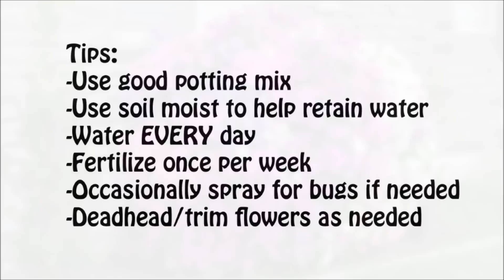Pallet Planter Box for Amazing Cascading Flowers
Build this simple planter box from pallets or your choice of wood.  Plant beautiful wave petunias and/or other cascading flower varieties and watch this beauty grow in your yard all summer long!